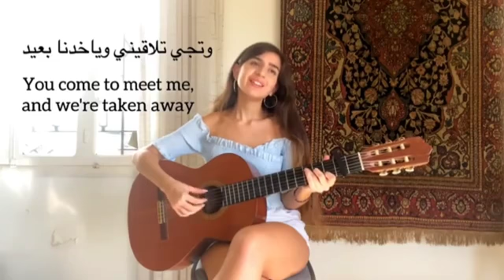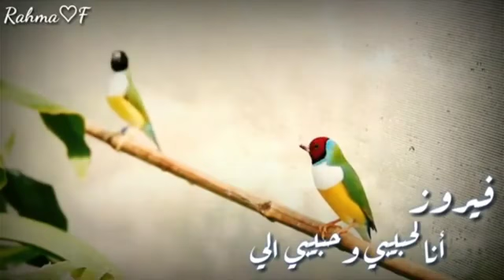البوم رائع من فيروزيات الصباح والمساء.